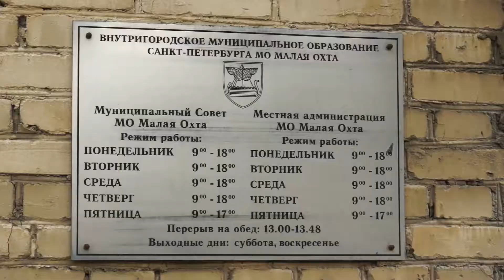Малая охта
В 2018 году органам местного самоуправления исполняется 20 лет. В этом выпуске вы узнаете о работе администрации муниципального образования Малой Охты.